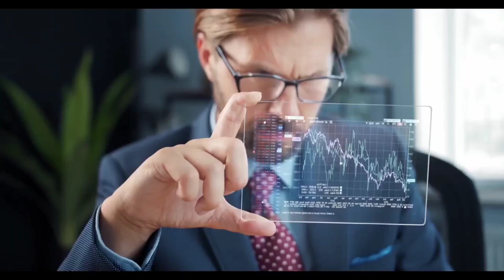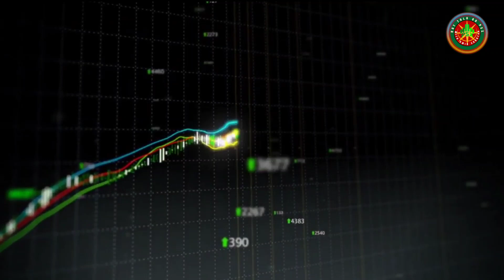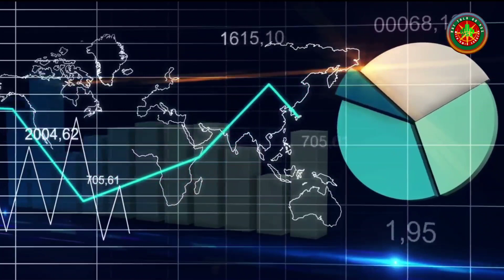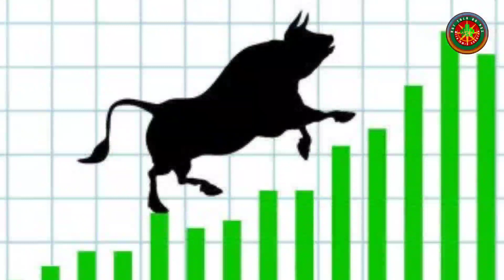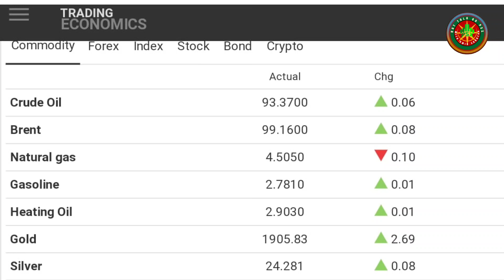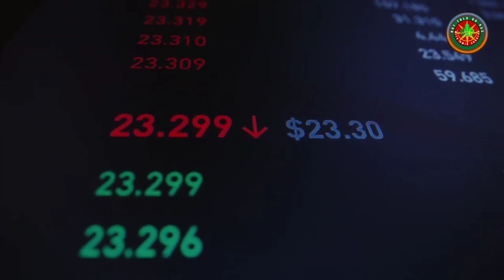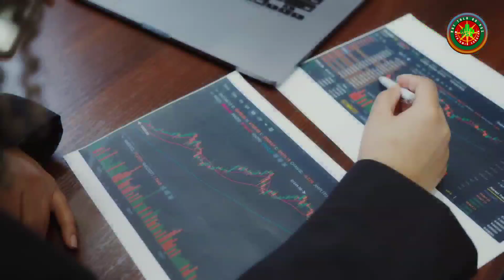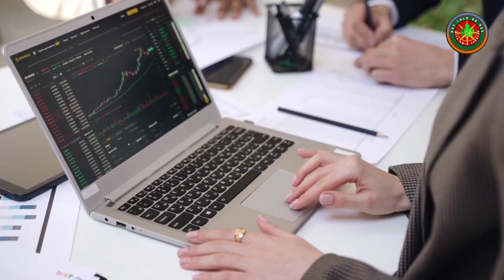Psx trading tips | According to current situation of market | Best stocks for Long term investment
Intro ductive video on crypto Currency